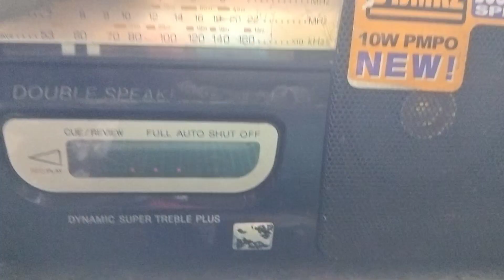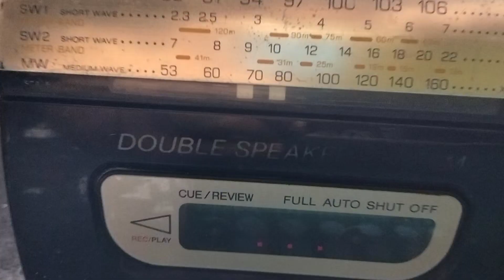SOLD Japan Sony 2 in 1 Tape recorder 4 band radio